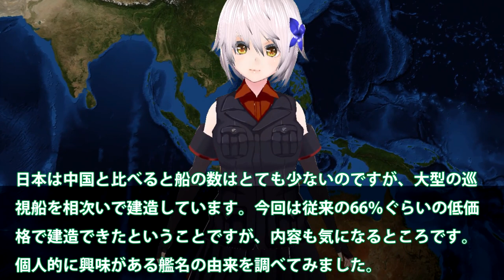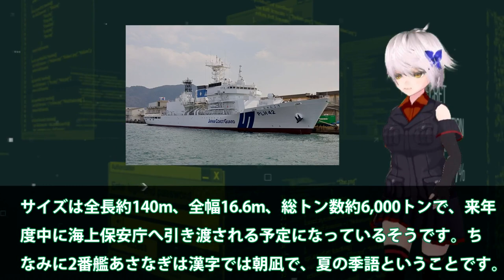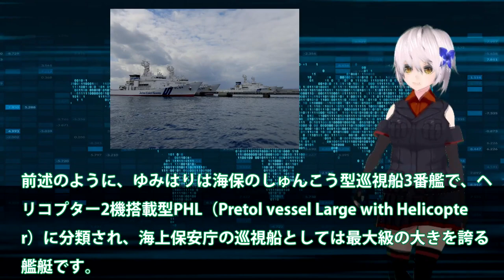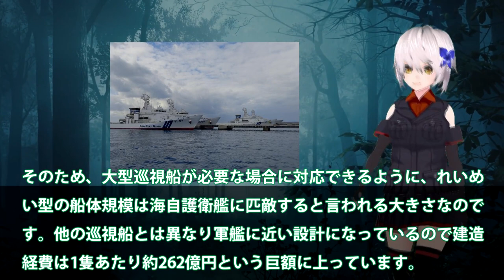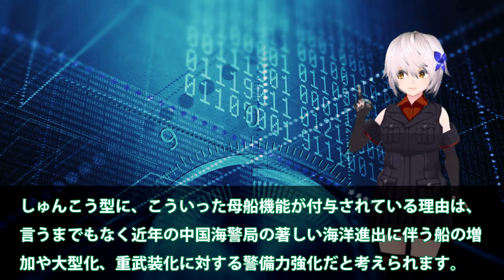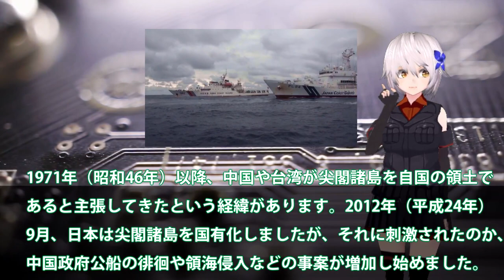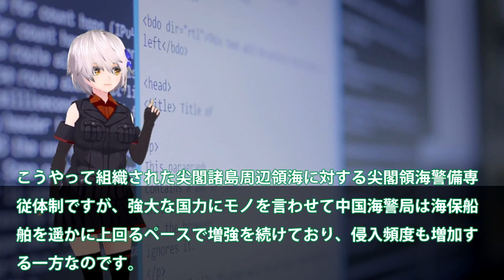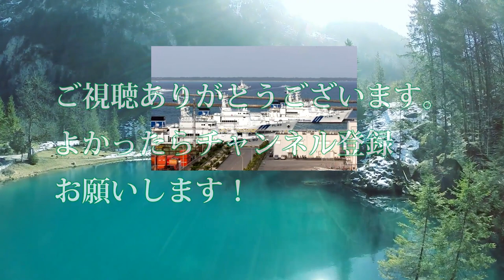海保ついに大型巡視船3番艦170億円始動！ゆみはり巡視船は尖閣専従班配備決定？海警恐れた尖閣警護に中国ビビる・・・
関連動画
【潜入】&quot;海のおまわりさん&quot;海上保安官たちの知られざる裏側（2022/6/14放送）

引用・転載「出典：海上自衛隊ホームページ」
引用・転載「出典：航空自衛隊ホームページ」
引用・転載「出典：陸上自衛隊ホームページ」

海保ついに大型巡視船2番艦始動か！中恐れた尖閣諸島警護に海警ビビる？南西諸島に投入大型巡視船が・・・
中国船が領海侵入…海保と応酬　尖閣周辺で緊迫映像(2023年1月31日)